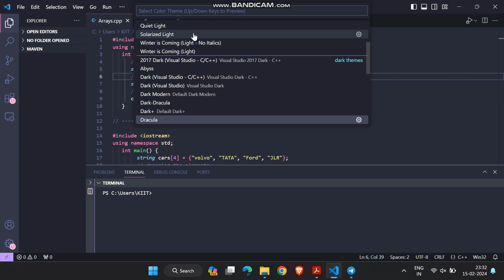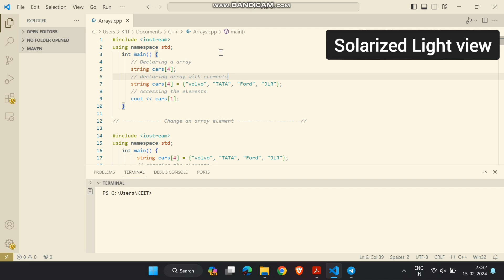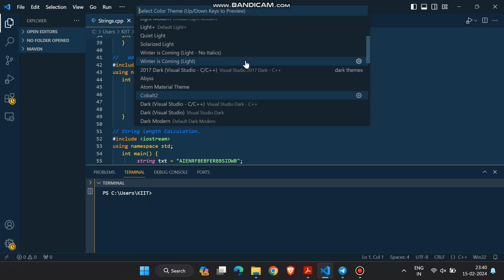Top 10 most popular themes for VS Code | best themes for visual studio code in 2024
This video is about top 10 vs code themes. Most popular themes used by most of the programmers. Best themes for vs code. visual studio code top 10 themes which I prefer to use.